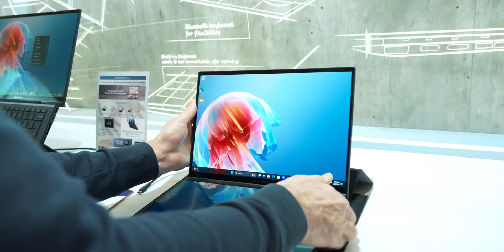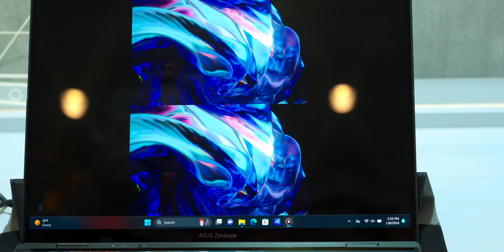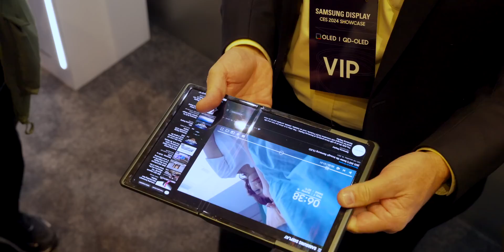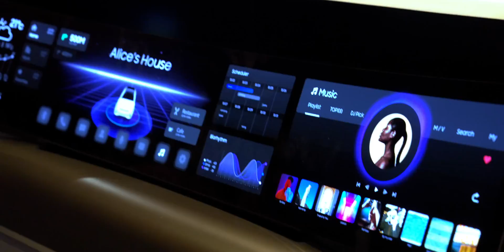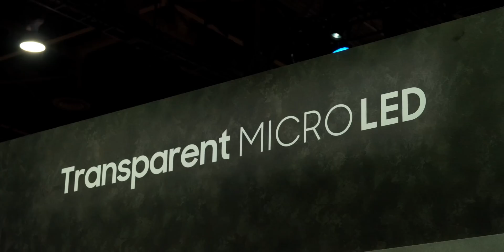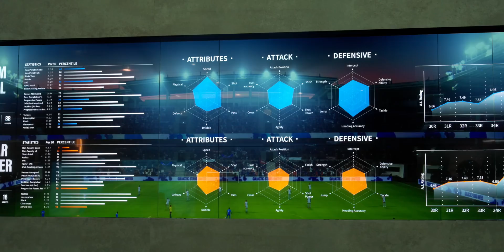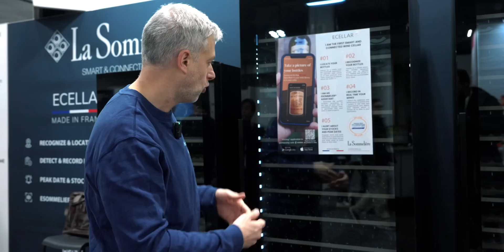9 MEILLEURES INNOVATIONS de Début 2024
Je vous emmène dans le plus grand salon tech au monde pour découvrir les 9 meilleures innovations de 2024.

Plan de la vidéo :
00:00 Intro
00:10 ASUS Zenbook Duo
02:23 Télé transparente de LG
04:01 Robot humanoïde
06:11 Robot de Samsung
08:15 Ecrans pliants de Samsung
10:36 Le Cockpit du futur
12:02 Lunettes révolutionnaires
13:54 Ecran Micro LED transparent de Samsung
15:39 Cave à vin connectée

MON ANCIEN MICRO CRAVATE (pas cher)

▶ ECRIVEZ-MOI:
Aurélien GRANET
Monsieur GRrr
49, rue de Ponthieu
75008 Paris
FRANCE